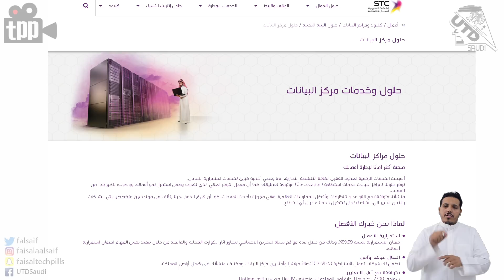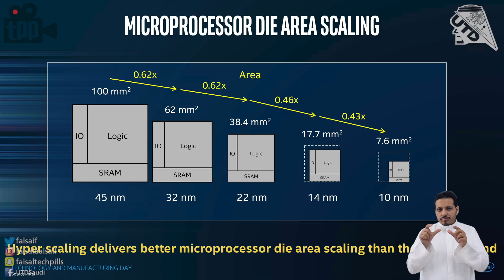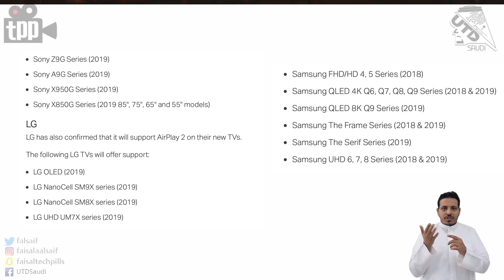هواوي تقلد ابل؟ ليش الايفون القادم ممكن يصير أغلى!؟ بصمة الجوال غير امنة وتخترق بسهولة؟!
00:17 الايفون 12 سعره راح يرتفع بسبب الـ 5G
01:15 وش الافضل سيرفر محلي او سيرفر سحابي؟
02:48 سر ارباح ابل العالية لهذه السنة
03:49 تحديث برأة الاختراع لشاشة ابل المنحنية !
05:05 تشويفية جوال Motorola Razr!
06:10 تهكير بصمة الجوال بسولة ؟!
07:58 معالجات انتل 10nm الجديدة !
08:40 شاشات ال جي تحصل على تقنية G-Sync
09:36 اكتشاف ثقب اسود جديد في الفضاء

If the description appears in Arabic that’s due to the settings of your device.